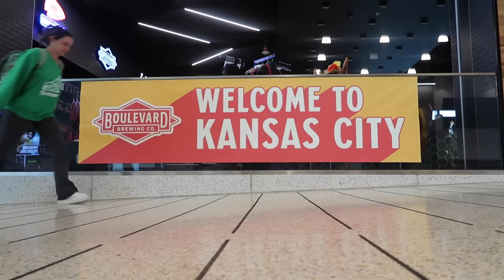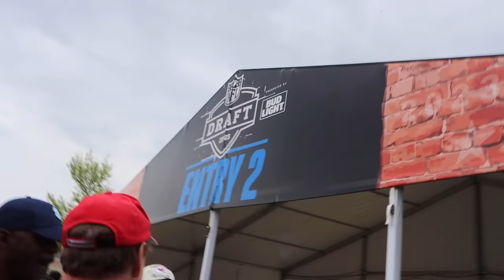TRAINING TO PLAY PROFESSIONAL FOOTBALL!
Would you believe me if I told you I made it to the NFL?!
) Terms & embargoes apply. Offer ends 6/6. No refunds.

hope ur having the best day ever!!